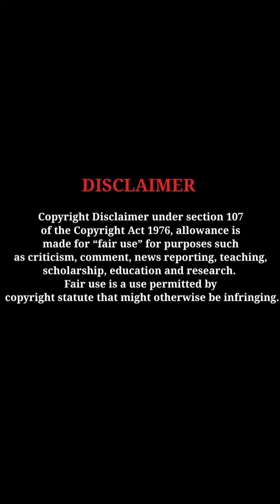Vaibhavi Joshi glamorous photoshoot stunning beauty